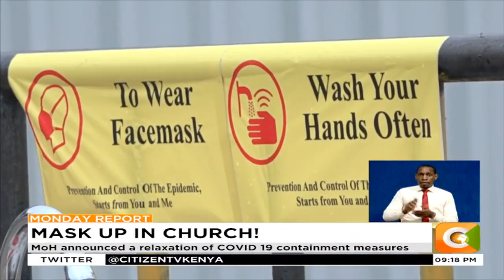Interfaith council says worshipers must wear masks in church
Archbishop Muheria says institutions to maximize on sanitization
Time and attendance limits for funerals and weddings also lifted
MoH announced a relaxation of COVID 19 containment measures
Decision reached due to a low positivity rate in recent months